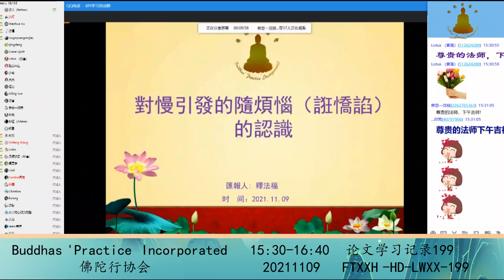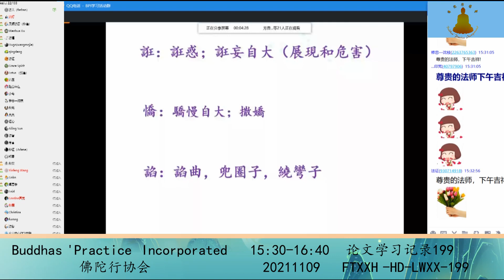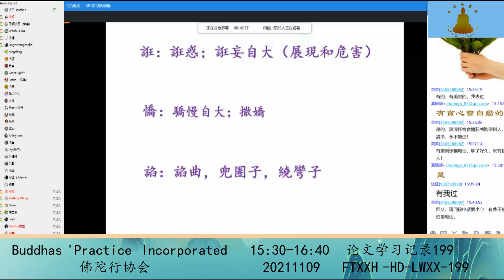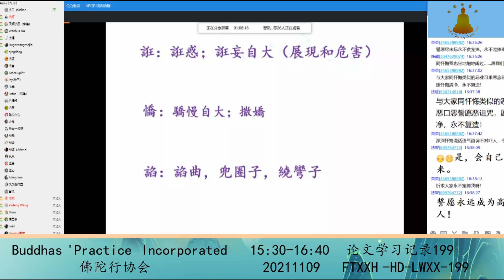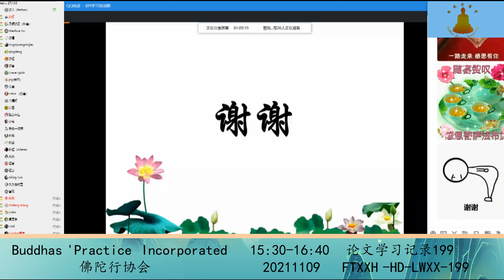佛陀行协会论文学习资料 199 20211109